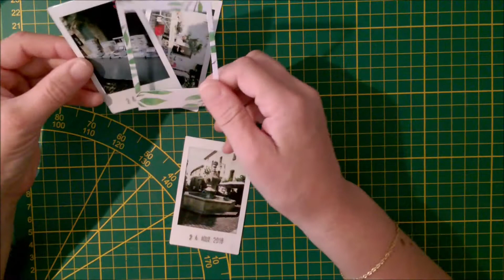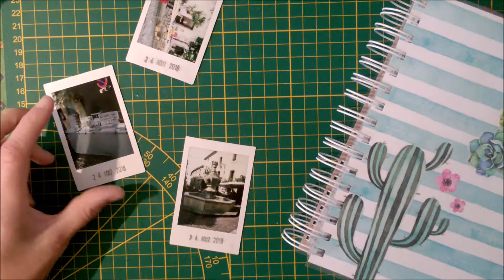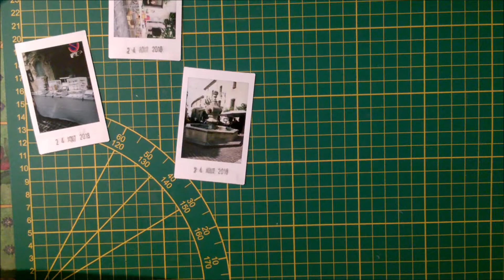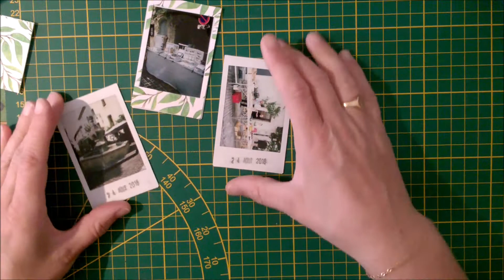tutoriel pour faire son cadre photo instax mini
format carte de visite je vous montre comment faire le cadre avec un coupe papier, avec les dimensions,